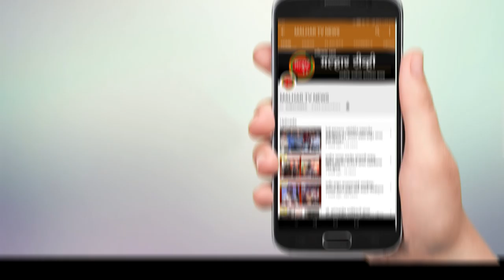कार्यतत्पर आमदार प्रशांत ठाकूर व आमदार महेश बालदी यांची एमजीएम रुग्णालयाला भेट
पनवेल(प्रतिनिधी) राजकारणापेक्षा सामाजिक कार्याला महत्व देऊन सातत्याने समाजाची सेवा करणारे भाजपचे उत्तर रायगड जिल्हा अध्यक्ष पनवेल विधानसभा मतदार संघाचे आमदार प्रशांत ठाकूर आणि उरण विधानसभा मतदार संघाचे आमदार महेश बालदी यांनी कामोठे एमजीएम रुग्णालयाला भेट देऊन त्या ठिकाणच्या व्यवस्थेची पाहणी केली. कोरोना विषाणू प्रादुर्भाव पाहता सर्वत्र भितीचे वातावरण आहे, अशा परिस्थितीतही स्वतः च्या जीवाची पर्वा न करता लोकसेवा हेच ध्येय मानणारे आमदार प्रशांत ठाकूर व आमदार महेश बालदी यांनी कोरोनाग्रस्त रुग्ण आणि त्यांच्या कुटुंबाचे या अनुषंगाने मनोधैर्य वाढवले.
        पनवेल उपजिल्हा रुग्णालया बरोबरच कामोठे येथील एमजीएम हे सुद्धा कोविड रुग्णालय आहे. येथे रायगड जिल्ह्यातील कोरोना बाधीत रुग्णांवर उपचार केले जात आहेत. या पार्श्वभूमीवर आमदार प्रशांत ठाकूर व उरणचे आमदार महेश बालदी यांनी एमजीएम हॉस्पिटल ला भेट दिली. त्याठिकाणी डॉ. सुधीर कदम आणि हॉस्पिटलच्या वरिष्ठ डॉक्टरांशी चर्चा केली. त्याचबरोबर सुरक्षेचे नियम पाळून कोविड वार्ड मध्ये जाऊन तेथील सुविधांची पाहणी केली तसेच कोरोनाग्रस्त नागरिकांशी संवादही साधला.
        पनवेल महानगरपालिका क्षेत्राबरोबरच ग्रामीण भाग तसेच उरणला मोठ्या प्रमाणात कोरोनाचे रुग्ण सापडले आहेत. त्याचबरोबर जिल्ह्यातील इतर तालुक्यामध्ये थोड्याफार प्रमाणात या आजाराचा संसर्ग झालेला आहे. दरम्यान जिल्हाधिकारी निधी चौधरी यांनी सर्वात अगोदर पनवेल उपजिल्हा रुग्णालय कोविड हॉस्पिटल म्हणून जाहीर केले होते.  येथील सर्वसाधारण ओपीडी पनवेल महापालिकेच्या आरोग्य केंद्रात हलवण्यात आली. त्याचबरोबर प्रसूती साठी आलेल्या महिलांना कळंबोली एमजीएम रुग्णालयात दाखल करण्यात येते. वाढत्या रुग्णांचा विचार करता एमजीएम रुग्णालय सुद्धा कोविड हॉस्पिटल जाहीर करण्यात आले. याठिकाणी गेल्या काही दिवसांपासून कोरोनाच्या रुग्णांवर उपचार केले जात आहेत. येथे दररोज  रुग्ण जिल्ह्यातून येत आहेत. या रुग्णालयातून काहीजण बरे होऊनही घरी गेले आहेत. रुग्णांची संख्या वाढत असल्याने अधिकची काय व्यवस्था करावी  लागेल, उपचारादरम्यान येणाऱ्या अडचणी या व इतर गोष्टींची चर्चा करण्यासाठी आमदार प्रशांत ठाकूर व आमदार महेश बालदी यांनी एमजीएम रुग्णालयाला भेट दिली.या दोन्ही कार्यतत्पर आमदारांनी उपचारादरम्यान येणार्‍या अडचणी जाणून घेतल्या. त्याचबरोबर डॉ. सुधीर कदम, वरिष्ठ डॉक्टर  निष्णांत वैद्यकीय कर्मचारी यांचे पथक उत्कृष्ट काम करीत असल्याचे सांगून कामोठे एमजीएम हॉस्पिटल व्यवस्थापनाचे कौतुक केले.